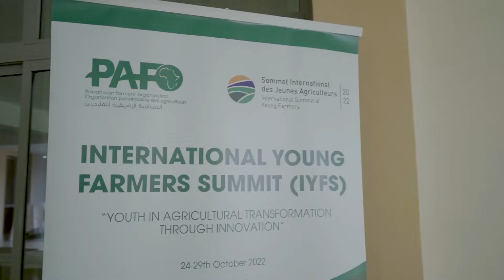IYFS2022 Day 1 Lundi 25-10-2022